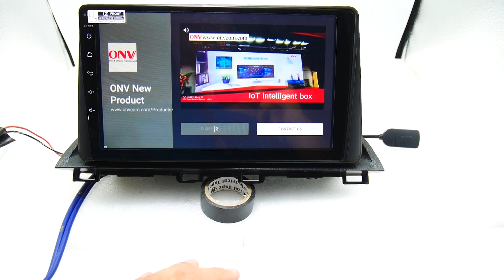จอ android mazda 3 14 9นิ้ว แทนรุ่นไม่มีจอ sc7862 2cpu 8core ram6 rom128 v10 dsp 4g wifi5g carplay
line @thaicarandroid
line id kurumamotor